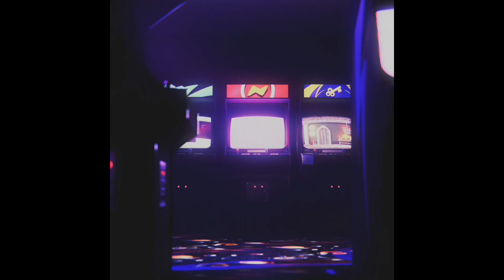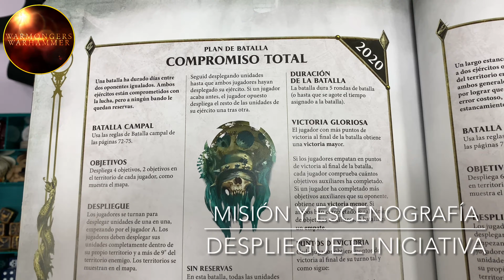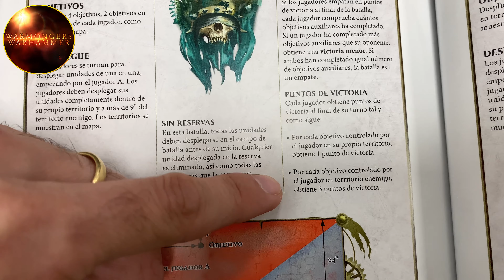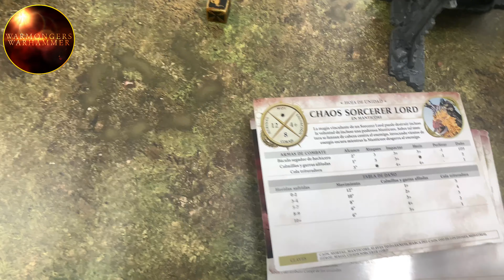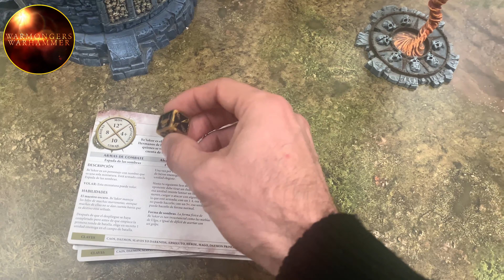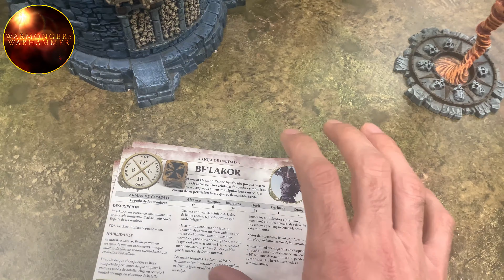🛡Battle Report🛡Sylvaneth (Dreadwood) versus Slaves to Darkness (Despoilers)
Videoinforme para el canal de los mortíferos Bosque Terror de Sylvaneth comandados por el Archirenacido Antonio frente a los Despojadores de Slaves to Darkness comandados por Bertet. Espero que os guste.